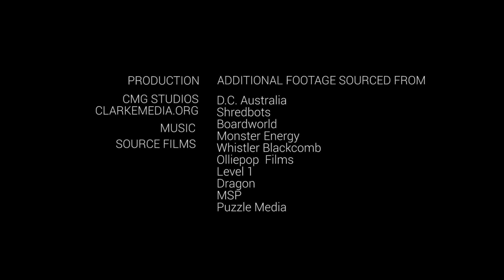Charles Beckinsale - Master Terrain Park Builder - Mountainwatch Interview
Charles Beckinsale has been building and managing parks in Australia for the last 17 years, beginning at Thredbo and moving to Perisher, which is now particularly renowned at an international level.

We spoke to Charles about his career travelling the world as a terrain park builder, what it feels like to create the jumps on which the sport is progressed and his new business venture, ‘The Stomping Grounds Park.'

Thumbnail Image: Noah Wallace hitting Charles' creation up at Whistler during the MSP film 'Ruin & Rose'.